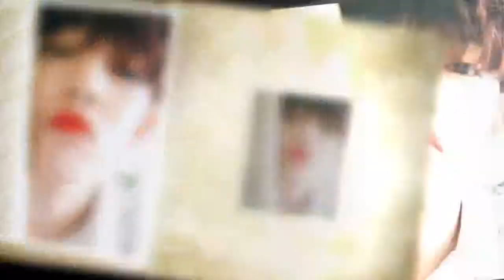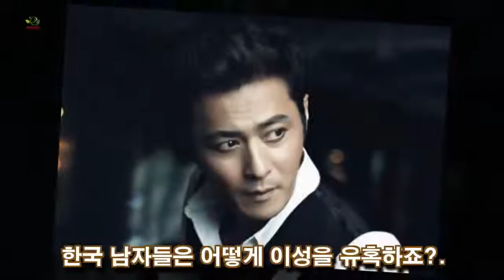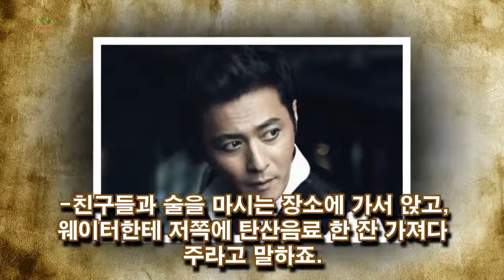한국 남자 궁금한 것들(화장 군대 담배 연애 이성 유혹) 한국남자 해외반응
1.왜 한국 남자들은 화장을 하나요?

-저희는 화장을 안하고요. 한국에서는 많은 남자들이 매일 화장을 한다고 듣긴 했어요. 예뻐 보기는게 꽤 트렌드인것 같아요
kori gby